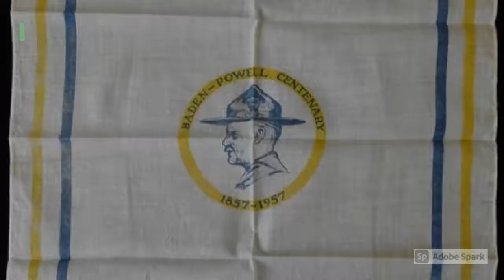Craft Activity - Christmas Hankies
Christmas handkerchief script

Hello, Megan Curator at Gressenhall Farm and Workhouse here.

Today, we are going to show you how to make beautiful decorated handkerchiefs.

Everyone used to have a handkerchief instead of a packet of tissues, you learnt at school how to embroider them. They were given as presents and even produced to celebrate special events.

To make a Christmas hankie you will need:
• Plain hankie or fabric square.
• Pencil.
• Textile pens or permanent markers.
• Optional. Embroidery hoop.

Steps.
1. Undo your embroidery hoop. Place your hankie on top of the smaller wooden ring, press down the larger wooden ring over the top and tighten.
2. Now you are ready to draw on your design in pencil.
3. Colour it in using the pens!

A beautiful Christmas hankie. You could give your hankie away as a present or make it into a delightful Christmas decoration.

Remember to share pictures of your creations with us on social media, we love seeing what you have made.